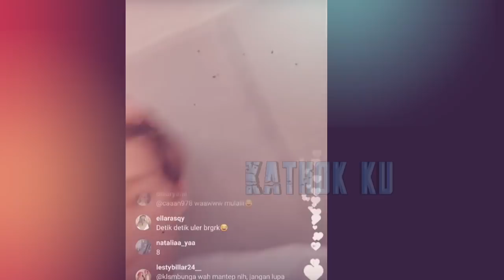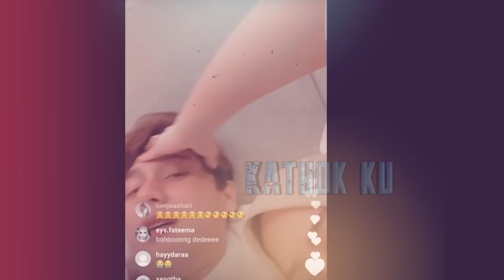Usai MALAM Pertama‼️ Kondisi Lesti Billar TERKiNi⁉️ Bobol Gawang BERKALi2❓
Jangan Lupa: _
Thankz!!..